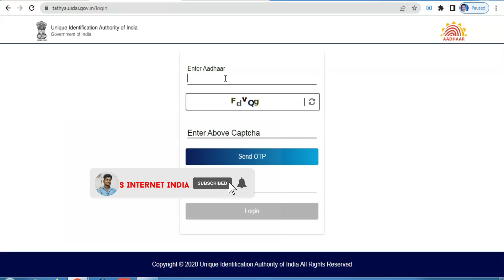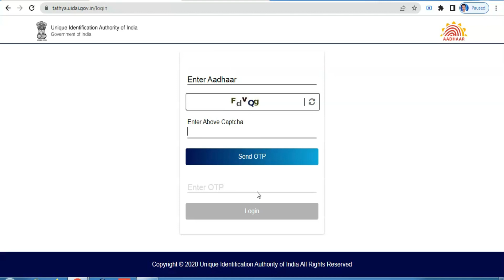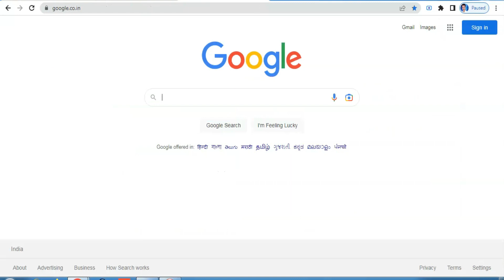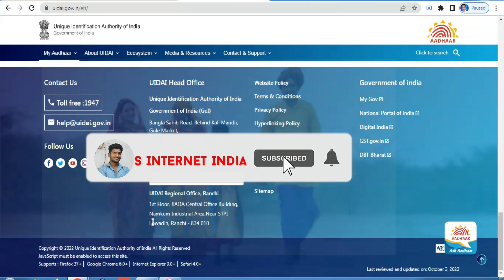aadhar dob limit cross | aadhar name, dob, gender limit cross self declaration form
Hello
Dosto, My name is Ranjan And Welcome to My YouTube Channel 'S Internet India' Subscribe this channel for Latest Govt jobs, Sarkari Yojana, Scholarship, Jobs, Online From Apply Process, Educational Video, से related जानकारी के लिए आप मेरे चैनल को subscribe कर लीजिये . दोस्तों में चाहूंगा की आपको किसी चीज के बारे मे जल्द से जल्द अपडेट देने को .